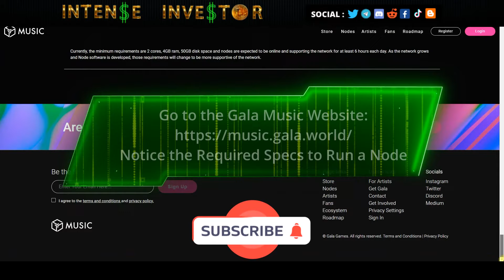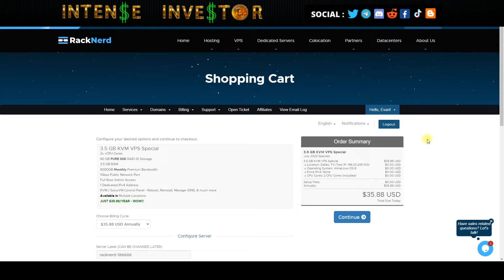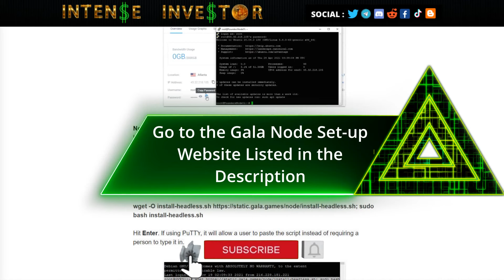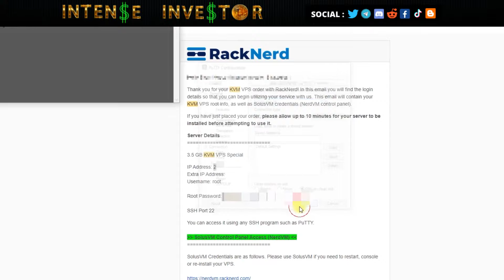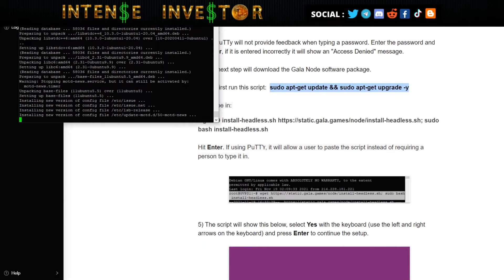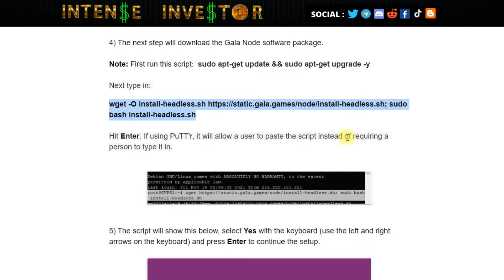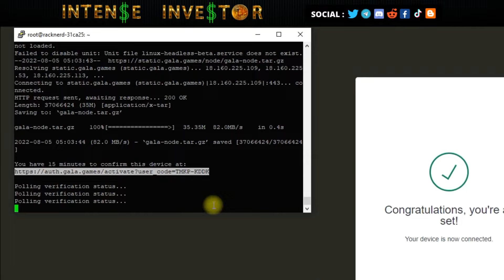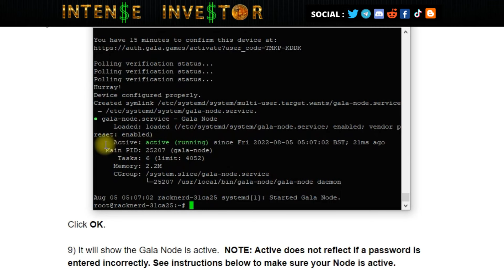How to Set-up a Headless Gala Music Node on a Racknerd Ubuntu 20.04 Linux VPS in 10 MINUTES or less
In this video I cover how to setup any Gala Node (Founders, Music, Film) on a Racknerd Ubuntu 20.04 Linux VPS in 10 Minutes or less.  Links to anything mentioned in the video or below.

Chapters:
0:00 - Intro & Important Setup Information
0:26 - Minimum Requirements for Node
0:55 - How to Purchase VPS at Racknerds
2:05 - Download & Install Putty
3:33 - Putty Start-up
4:21 - Install Gala Software on VPS
8:21 - Final Installation Checks

💯 TOP 3 - PROJECTS & EXCHANGES I RECOMMEND THE MOST 💯
✅ YIELDNODES - 7%-15% Monthly Returns Masternoding Crypto

💎 OTHER RECOMMENDED CRYPTO EXCHANGES 💎
✅  KRAKEN - US Exchange - Most Secure - Lower Fees

💲💲💲 BUY BITCOIN FOR CHEAP - LOW FEES 💲💲💲

💰 TOP FOREX BROKER I USE 💰

💾 VPS / VPN Servers 💾
 ✅  Racknerds VPS - For running GALA or PRE nodes - $22/year for base linux VPS